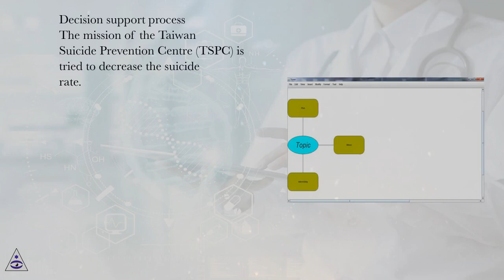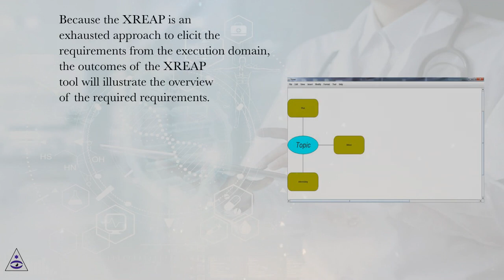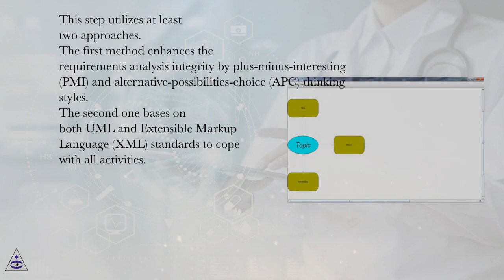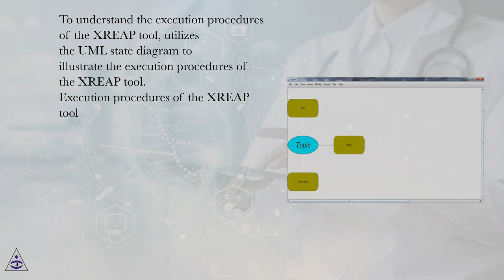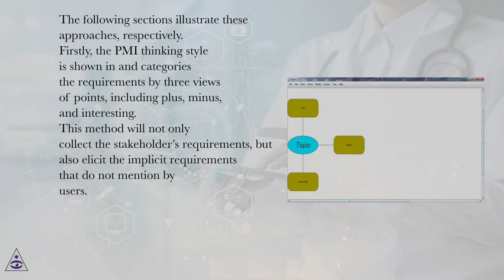Background - PART 1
Decision Support Systems Online Course
Section: Whether Moving Suicide Prevention Toward Social Networking: A Decision Support Process with XREAP Tool
Lesson: Background - PART 1
Decision Support Systems.
Introduction
Although social workers provide diverse assistance, the incidence of suicide is still high in Taiwan. However, due to cultural characteristics, people who own suicidal ideation often reluctant to seek help as well as passively wait for help. The social networking (SN) becomes one of the social tools. Some users utilize it to interact with their friends and express their mood or feelings in the SN.
Several real suicide cases are rescued by notifying from the messages of the SN  , however, the evidence is not enough for endorsing amount of the budgets to emerge the suicide prevention (SP) process to the SN. Therefore, it is a problem for decision-makers to decide which user groups are the targets for the SP in the SN, what kind of the messages are keys for the SP and have to be extracted from the SN , when is the best time to emerge the SP process to the SN, which region is the best place for trial, and which SN is the best adopting platform? The decision-making is not only medical-oriented, but also technology-oriented.
This lecture illustrates an explicit decision support process for management of software requirements elicitation and analysis. As Shi, et al. illustrates their research outcomes by utilizing the Unified Modeling Language (UML) as the basis of their decision support system to help decision-makers to distinguish regional environmental risk zones. Similarly, Sutcliffe, et al. tries to visualize the requirements by user-centred design (UCD) methods in their visual decision support tools to support public health professionals in their analysis activities. Our proposed process, Extensible Requirements Elicitation and Analysis Process (XREAP) , is revised from part of the use case driven approach. Therefore, it is necessary for an analyst to understand the UML visualization knowledge.
On the other hand, Perini and Susi extend their decision support system research to the environmental modelling and software field. Their research approach is to hold interviews of producers, technicians anddomain experts as well as acquisition of domain documentation. Meanwhile, they also try to analyse actor roles and strategic dependencies among actors, goal-analysis and plan-analysis. Furthermore, Schlobinski, et al. illustrates the user requirements that are derived from a UCD process to engage diverse user representatives for four cities in Europe.
Based on the knowledge sharing concept, Shafiei and his team members develop a multi-enterprise collaborative decision support system for supply-chain management and show their idea is feasible. This evidence shows that the collaborative knowledge sharing is a possible route to promote the quality of the decision-making. Further, Cercone and his partners predict that their e-Health decision support system can find and verify evidence from multiple sources, lead to cost-effective use of drugs, improve patients’ quality of life, and optimize drug-related health outcomes. That is, a series of the knowledge and evidence can be collected, shared and reused further for related fields as well as promote our health life to next higher e-Health generation.
Our proposed process includes functions to elicit the diverse requirements from users by utilizing the XREAP tool, analyses all requirements on-line, transforms the final requirements into use case diagram, and provides on-demand complexity metric. Essentially, the process can elicit sufficient sources for user requirements and provide enough complexity information for decision makers. In conclusion, we can straightforwardly understand the complexity between the diverse user requirements and even make an appropriate decision, whether it is the right time to move one of the specific SP activities toward one of the SN’s with our proposed process.